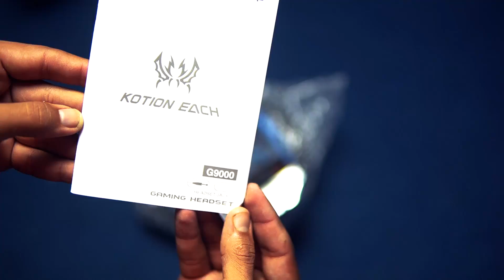Budget Gaming Headphone Specially for PUBG players